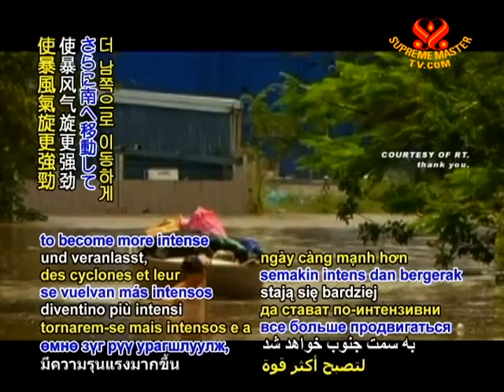SAVE OUR PLANET - Future cyclones will hit harder, says scientist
SAVE OUR PLANET... Climate scientist Dr. Kevin Walsh from Australia's University of Melbourne states that global warming is causing cyclones to become more intense and to move further south, bringing concern to Australians already ravaged by two such storms this year.